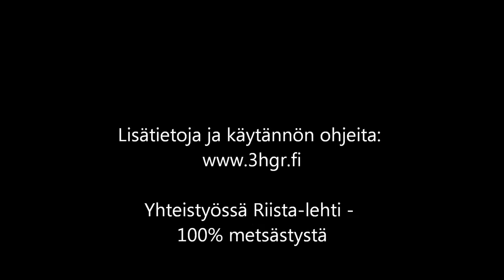3HGR Instructional video/käyttöohjeet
A short instructional video about the use of the 3HGR gun rest carrying system. English subtitles available.

Lyhyt opetusvideo 3HGR ampumatuen ja kantohihnan käytöstä - yhteistyössä Riista-lehti: 100% Metsästystä